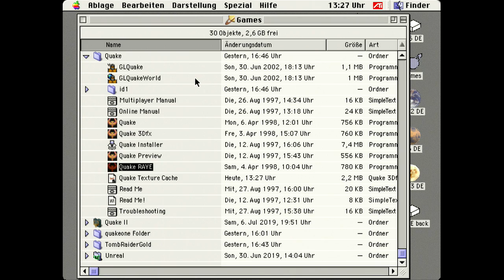Quake (RAVE): Macintosh ATI Rage Pro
Power Macintosh 7500
380MHz PPC750 G3
320Mb RAM
1M Cache

ATI XClaim VR (Rage Pro 8Mb) PCI